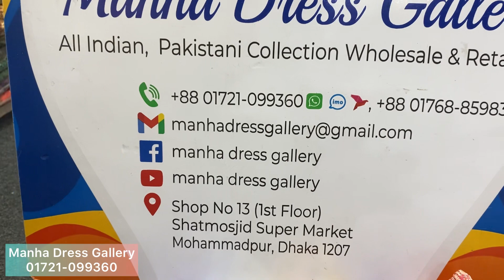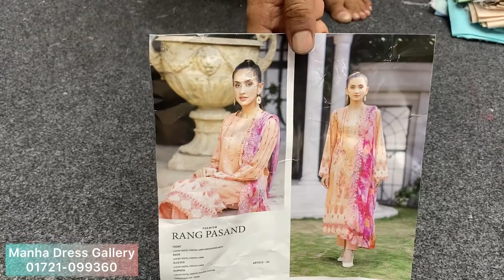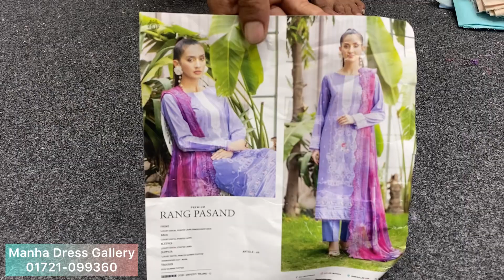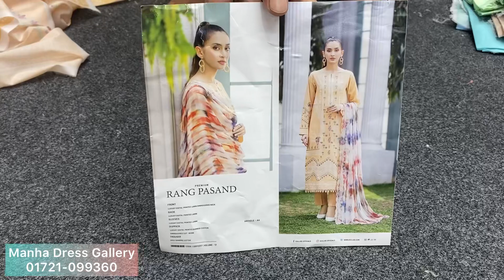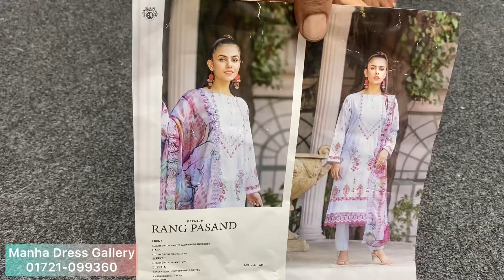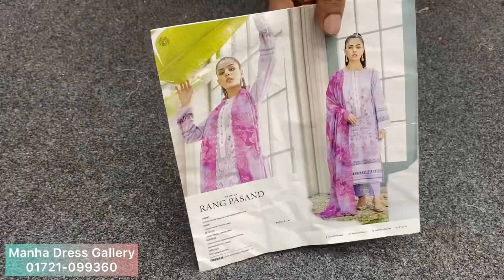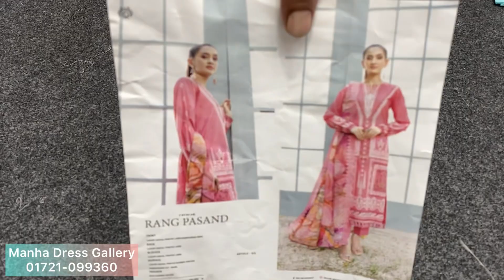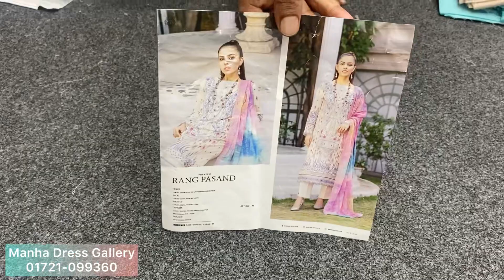Premium Rang Pasand Vlo 17 New Pakistani Gulljee Luxury Cotton 2023 Eid Collection | Pakistani suits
Assalamualikum.

🥻 Brand Name : Premium Rang Pasand  vlo 17  -BY GULLJEE COLLECTION. 2023
Front : Luxury Digital Printed And Embroidered    Neck.
 Back : Luxury  Digital  Printed Lawn
Dupatta : Luxury  Digital Printed And Cotton  Lawn  Embroidered Cutwork Dupatta.

Gulljee Collection All Catalogue.
Bin Hamid, Rana arts, Noors, Tawakkol, Carizma, Johora, Others Catalogue Collection.

            👉 Visit Online.

               Shop  Address.
Shop  no -13,1st Floor (২য় - তলা) Sat Mosjid  Super Market  Mohammadpur Dhaka 1207.
Mohammadpur Bas Stand  ar Sathe Market.

             Phone.

                        Allah Hafeez.